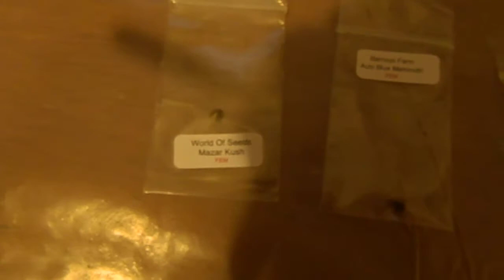New Genetics for Medical Garden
GreenHouseSeeds- Kings Kush.  Paradise Seeds- Belladonna.  Barneys Farm- Blue Mammoth- on this run. All the rest I will scatter in as I please. Get high Ya'll. Please.